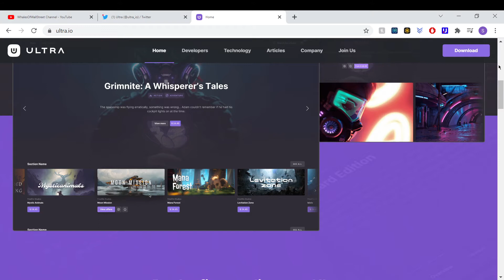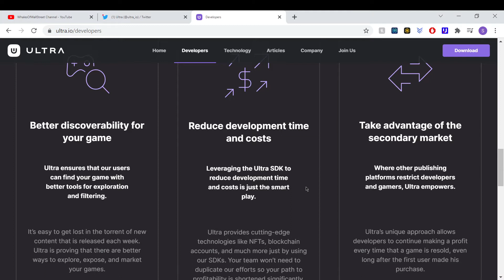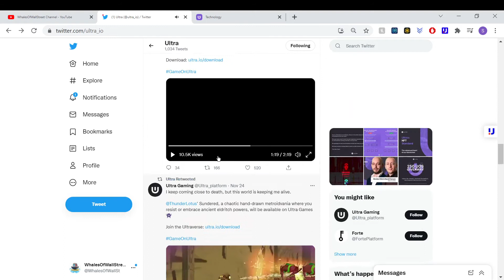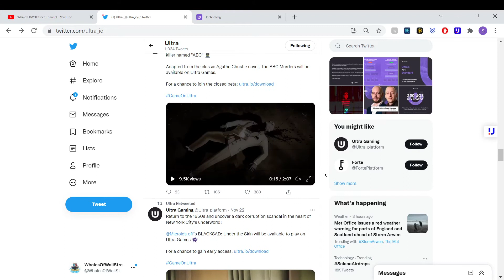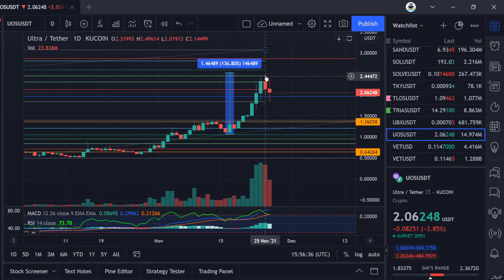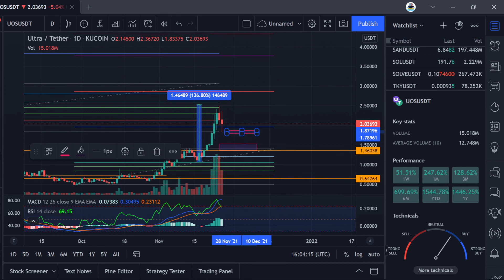UOS Ultra | Retracement, Wave 2 Delayed, Platform & Chart Update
Top quality Blockchain Gaming platform this one, let's take a look at a few updated from UOS

Get a diploma in Blockchain & Cryptocurrency, learn more about this amazing space, or any other subject. and use our Referral code to get courses for ONYL £17, as well as helping the channel out! Code: ONEWOW